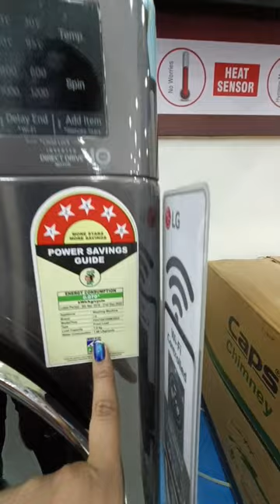shorts electronic washingmachine airconditioner dishwashers cg lg ytshorts